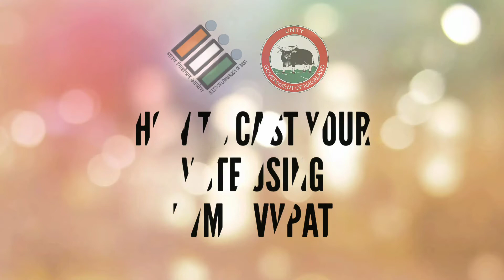HOW TO CAST YOUR VOTE USING EVM & VVPAT (KONYAK)